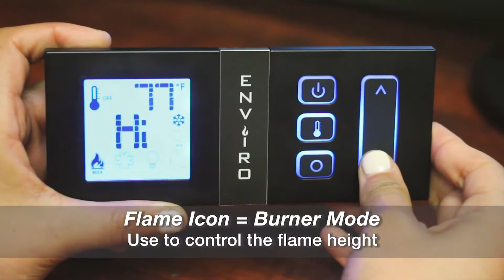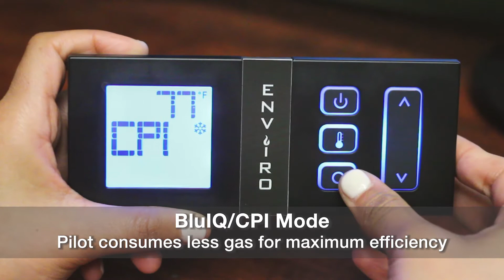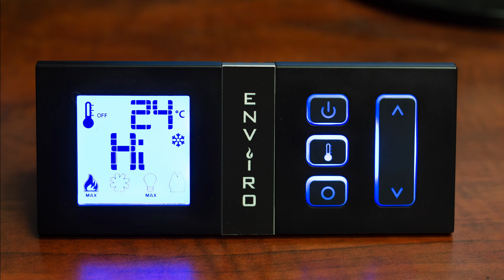BluIQ Remote Video Guide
A step by step guide on using your new BluiQ fireplace remote.